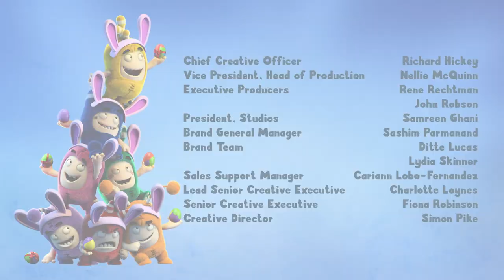Break A Leg - Building a Chair | ODDBODS | Moonbug Art Hub for Kids 🖌️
00:00 Break A Leg
01:40 Eyebros
02:38 Vending Machine 2
03:34 Scale
04:18 Slick and Slide
05:10 Speedz
06:04 Bubble Wrapper
06:35 Romeo
07:16 The Touch
08:19 Hello
09:17 Opera
09:49 Lend A Hand
10:38 Computer
11:38 Basketball
12:29 Cellphone
13:13 Spook
14:05 Gallery
15:03 Fish
16:11 Rush Out
16:40 Splash
17:41 Egghunt
25:40 Open Season
26:27 Ghostbusted
27:39 Hallowen Doorbell
28:39 Lift
29:38 Train
30:25 Phonecall
31:24 Pogo's Gift
32:06 Bank Robbery
32:56 Coconut
33:51 Cramming
34:51 Uninvited Mess
36:11 Fire
36:54 Pogo's Apple
37:38 Dribble King
38:31 Butterfly
38:55 Bee Ball
39:57 Ghost
40:34 Coffee Shop
41:29 Witches Brew
42:32 Excess Baggage
43:19 Don't Get Dirty
44:17 Santa Zee
45:24 Nailed It
46:14 Bowling
47:11 Pulley
48:14 Soup
49:05 Turbulence
49:52 Talent Show
50:24 Snow Friend
51:24 Golf
52:10 Skateboard
53:00 Fine Dining 3
54:45 Neighbours
55:25 Witch's Brew
56:05 CNY - Fortune
56:55 Island
57:38 Bubblebee
58:23 Stranger
59:24 Day in the life of Pogo
1:00:46 Cookie Jar
1:01:45 Autograph
1:02:49 Umbrella
1:03:17 Jousting
1:03:59 Selfdefense
1:04:49 Abandoned Ship
1:05:21 Carwash
1:06:28 Bachelorette
1:07:07 Umbrella
1:07:57 Wimbledumb
1:08:49 Mid Autumn Greeting - Mooncake
1:09:33 Icecar
1:10:22 Urgent
1:11:07 Weather
1:11:46 Cake Competition
1:12:53 Piñata
1:13:29 Office Chair
1:13:58 Carwash 2
1:14:53 Kiting
1:15:52 Karate Children
1:16:55 Vending Machine
1:17:52 Ballooned
1:18:49 Snowflake 1
1:19:24 Blowing Out Candles
1:20:18 Balloon
1:20:59 Trickle Down
1:21:49 Fantastibeasts
1:22:44 Red Handed
1:23:38 Melty Ice Cream
1:24:47 Dirty Biking
1:25:43 Target Practice
1:26:27 In flight Entertainment
1:27:28 Car Trouble
1:28:37 Lemon
1:29:14 Shower
1:29:57 Christmas Stocking
1:30:46 Jetski